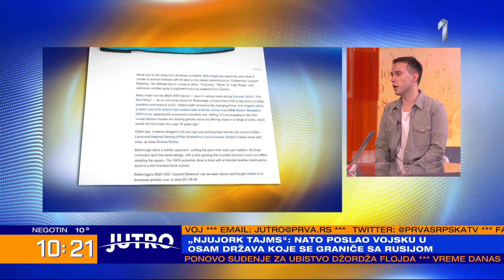Baletanke za muškarce; Gosti: Suzana Perić i Marko Mihailović - JUTRO